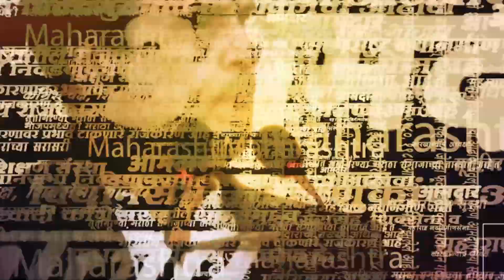Gopichand Padalkar यांनी Beed च्या सभेत Ajit pawar, Sharad pawar यांच्यावर साधला निशाणा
भाजप नेते गोपीचंद पळडकर हे पवार कुटुंबीयांवर नेहमीच निशाणा पहायला मिळतात. अशात बीड जिल्ह्यातील मनुबाई जवळा या गावात एका सभेला संबोधित करताना पडळकरांनी ‌अजित पवारांवर निशाणा साधला. बारामतीतील अहिल्या गार्डनमध्ये पाण्याची टाकू बांधून पवारांनी अहिल्यादेवी होळकरांचा अपमान कोल्याचा आरोप त्यांनी लगावला.